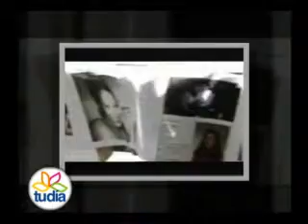11_UN AÑO MAS: TORRES GEMELAS